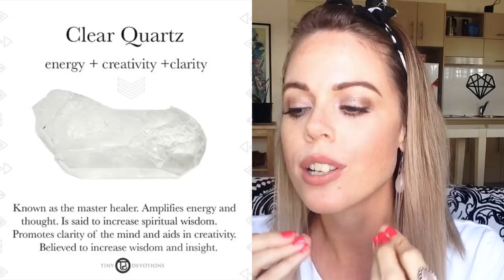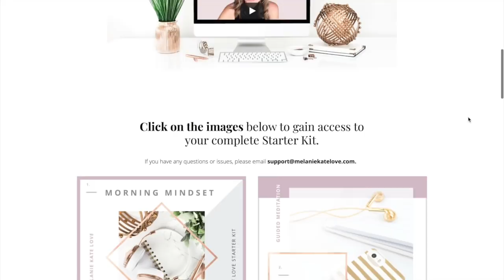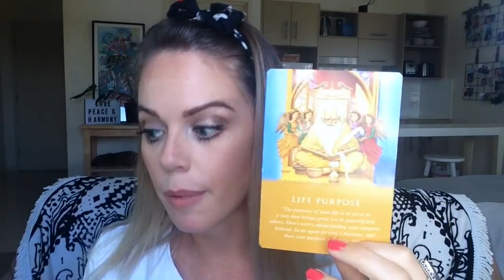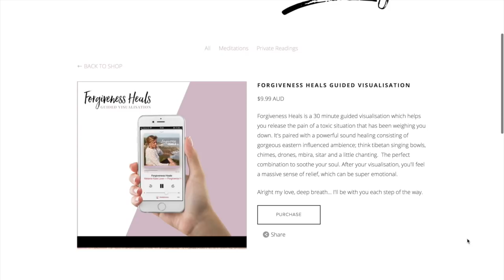LAW OF ATTRACTION, CRYSTALS & MEDITATION | Q&A TEA TIME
It's Q&A Tea Time my loves, so get ready to have your burning questions answered.  Sending you all so much love xx